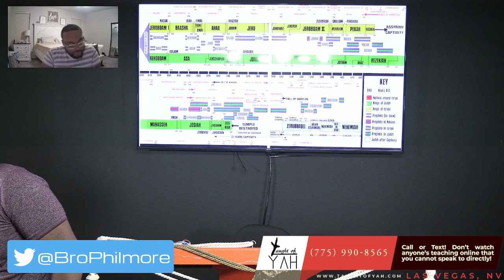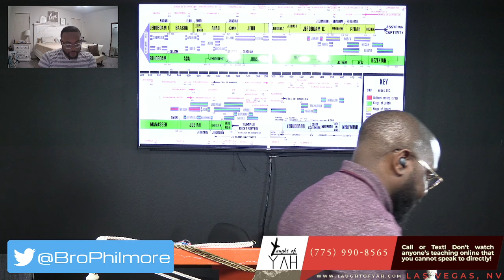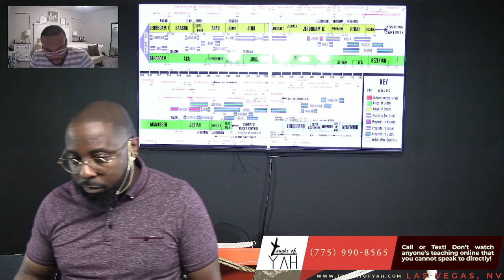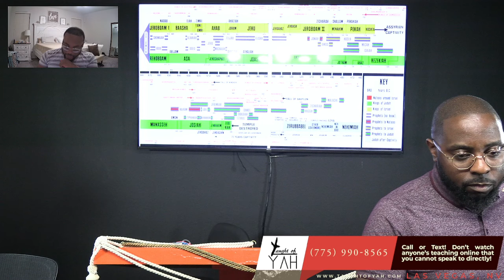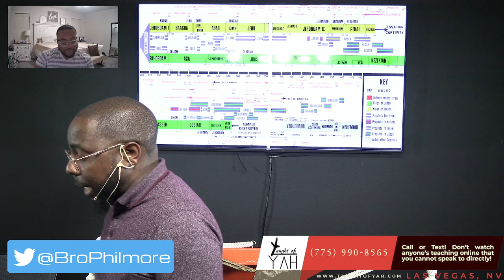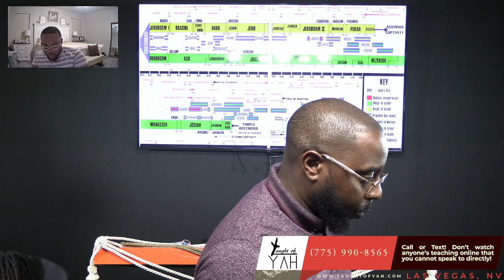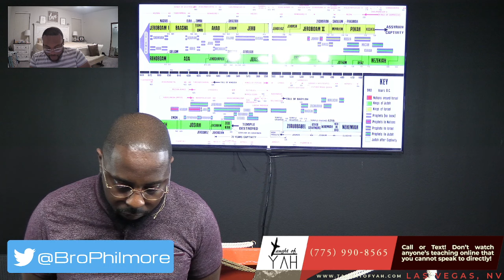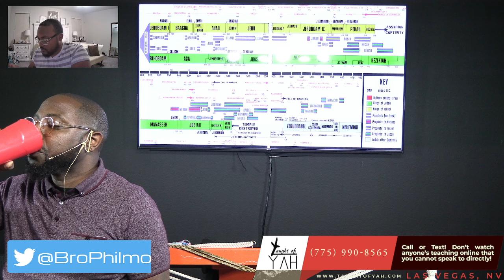The Word of YAHUAH That Came to Micah the Morasthite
The reading for this Sabbath: Micah 1:1-16 // Micah 2:1-4 // Deuteronomy 28:49-64 // Luke 21:21-24 // Isaiah 63:15-19 // Matthew 24:3-27